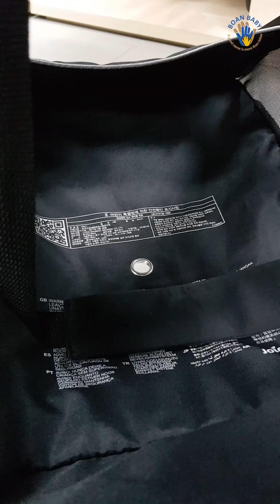Прогулочная коляска Joie Pact - Обзор почти идеальной летней коляски